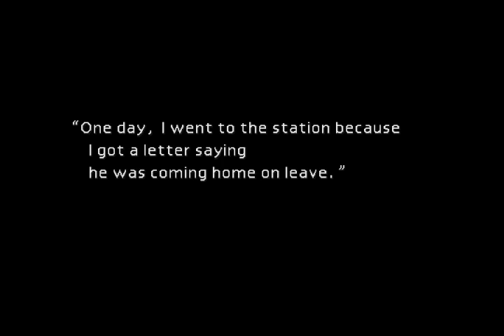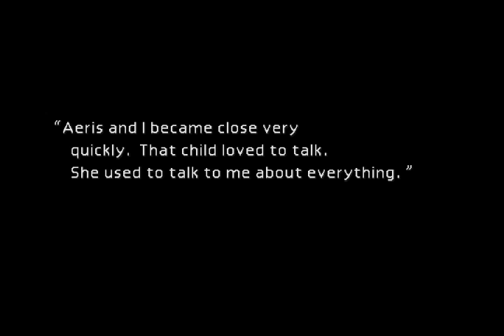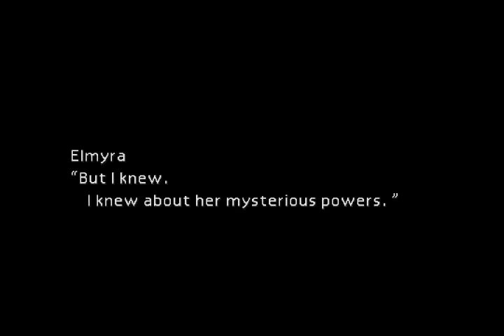Let's Play Final Fantasy VII [BLIND] Part 7 ~ Aeris' Backstory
Learning more about our friendly Flower girl